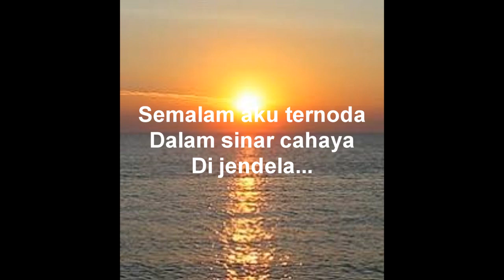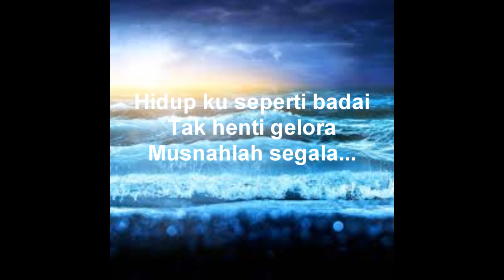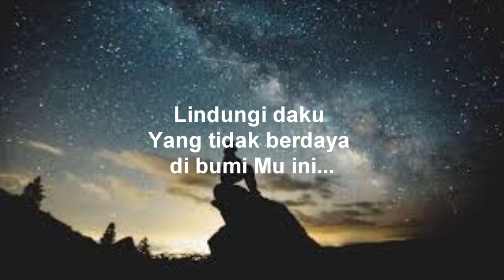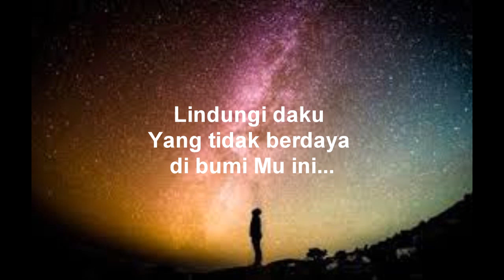Gelombang (Salamiah Hassan)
Gelombang, Salamiah Hassan, Lagu Melayu